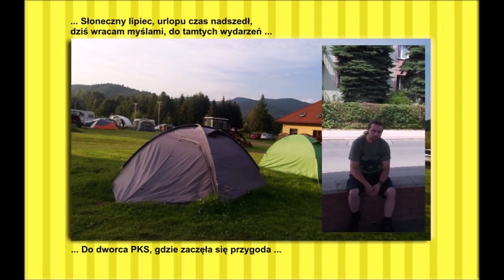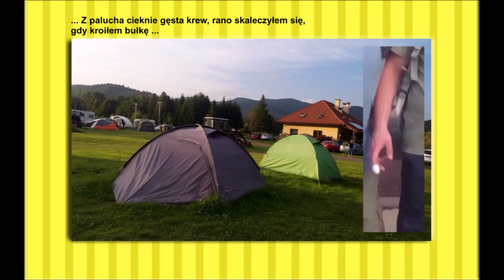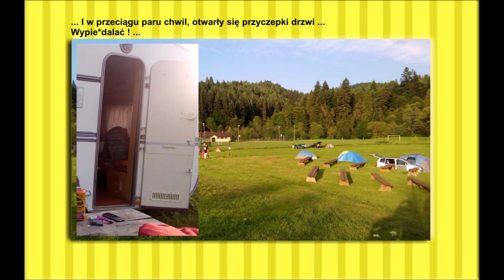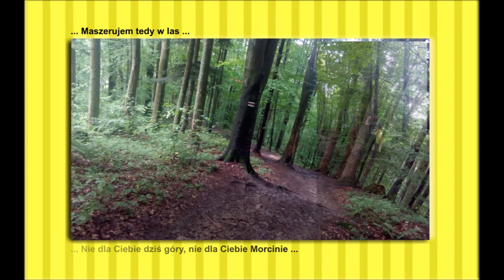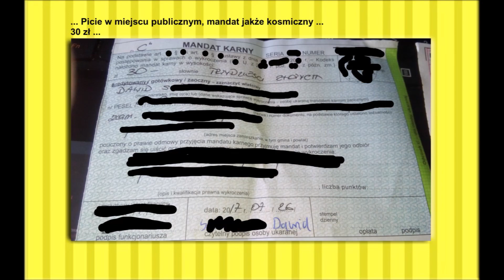Dźwiedzie Bory - 03 Cisna, Cisna - Bieszczadland cz.1 2022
Dźwiedzie Bory. Amatorsko Improwizatorki Projekt.
Album nr 4 pt " BIESZCZADLAND cz.1 "

Bieszczady ... Beskid Niski ...
Wyprawy ... Wypady ...
Klimat Bieszczadów ... Klimat Beskidu ...
Bieszczadland ... Beskidland ...
Poszczególne rozdziały konkretnej historii ...
Powroty myślami ... Sentyment ... Pamiątki ...
Bieszczadzka przygoda ... Beskidzka przygoda ...

Bieszczadland I:
01. Tam na Rawce
02. Tarnica, Bieszczadów królowa
03. Cisna, Cisna
04. Bieszczadzki Worek
05. Ku Balnicy, ku Solince
06. Na Jaśle
07. Walter
08. Chryszczata
09. Na Smereku
10. W Bieszczadach, młode lata